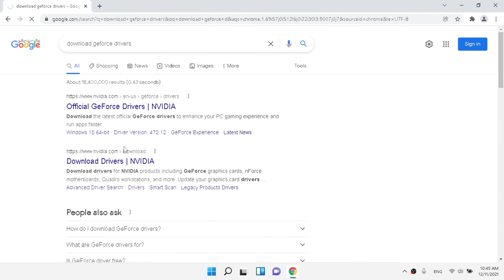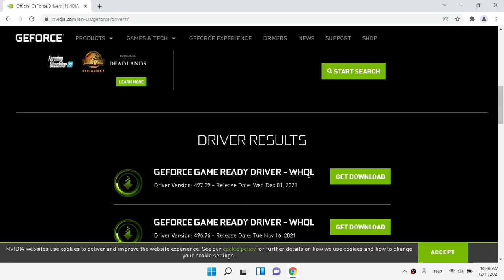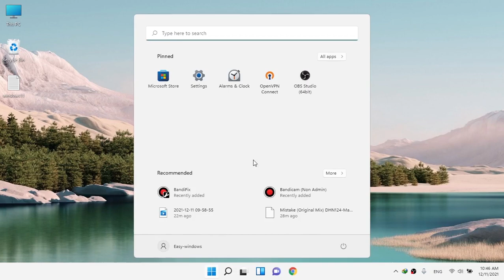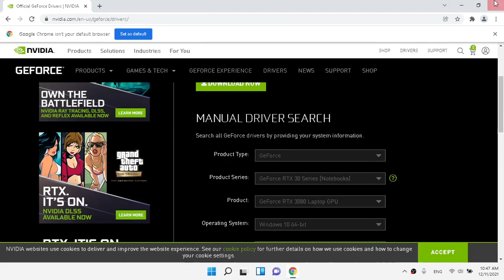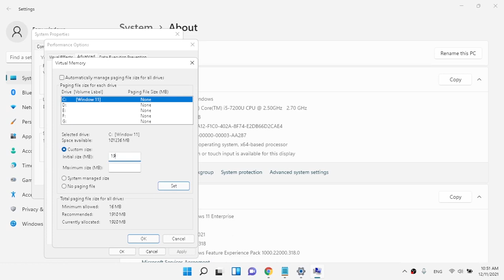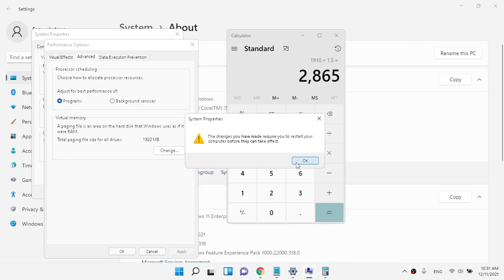GPU memory is full - how to fix your GPU memory is full in davinci 17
in this video me gone learn how to fix your GPU memory is full in davinci 17